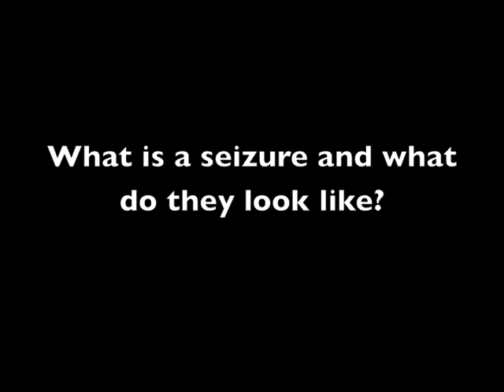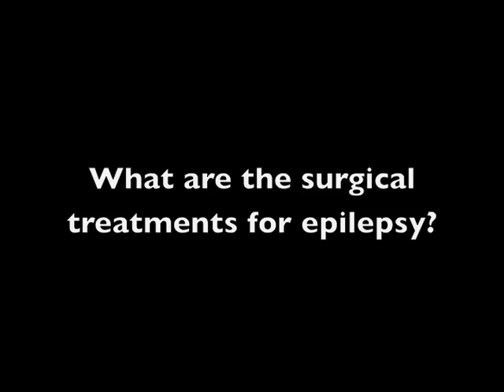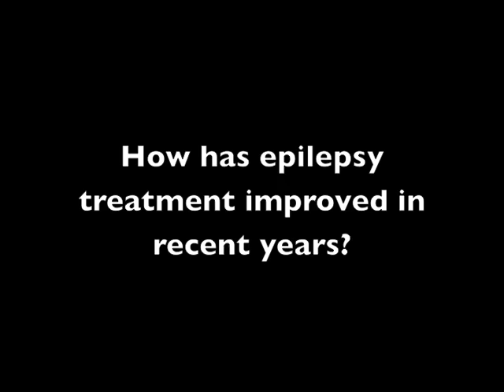Seizures and Epilepsy: Ask Dr. Gholam Motamedi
Dr. Gholam Motamedi answers commonly asked questions about seizures and epilepsy, including the surgical treatments for epilepsy. Click 'show more' to see the questions.

VIDEO CHAPTERS:
1. What is the difference between seizure and epilepsy? (0:00)
2. What is a seizure and what do they look like? (0:21)
3. What are the medical treatments for epilepsy? (1:08)
4. What are the surgical treatments for epilepsy? (1:38)
5. What can I expect as a patient coming to MGUH for epilepsy? (2:25)
6. How has epilepsy treatment improved in recent years? (3:52)